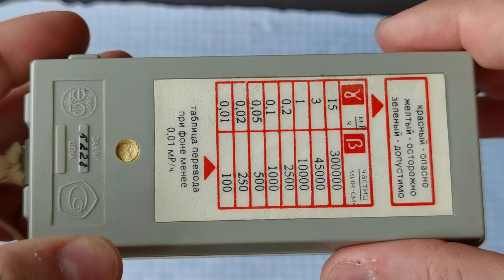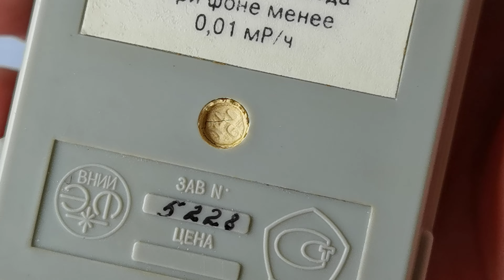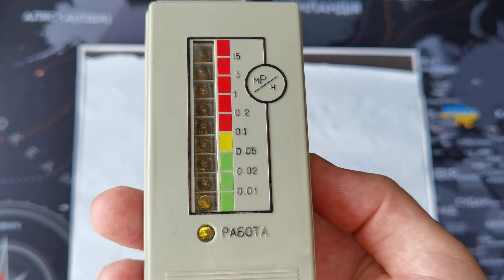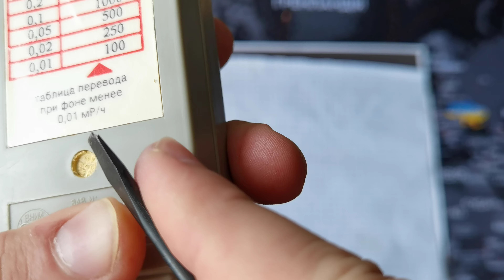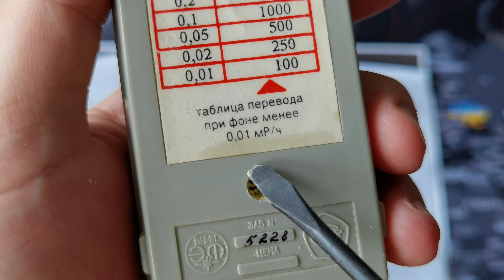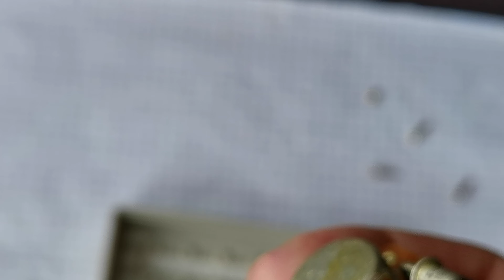☢ ATOM-SCAN.com ПРОДАМ КУПЛЮ дозиметр ПОИСК-2 Радиометр Поиск 2 Счетчик Гейгера Припять CsJ СБТ-9